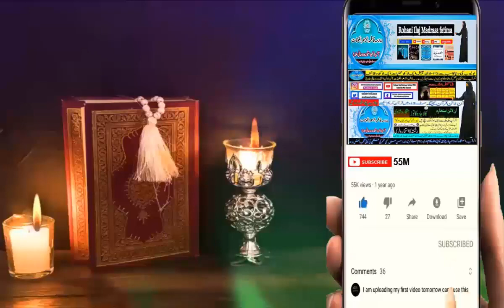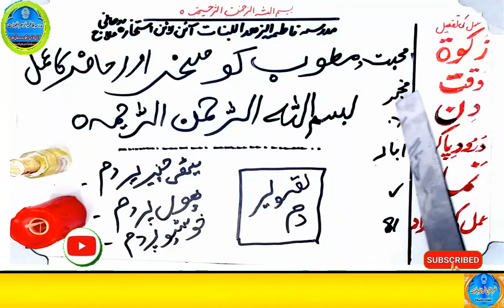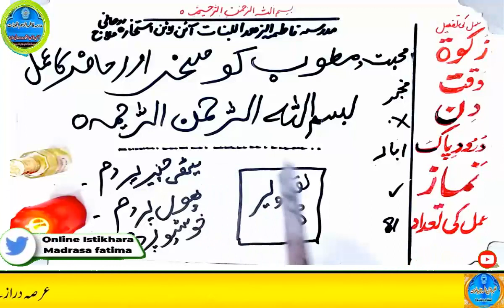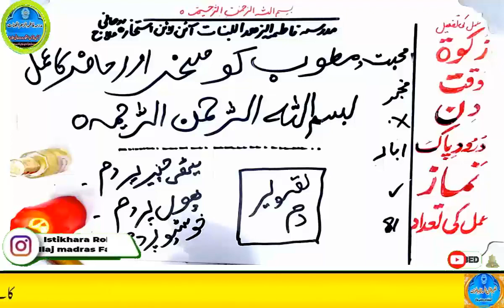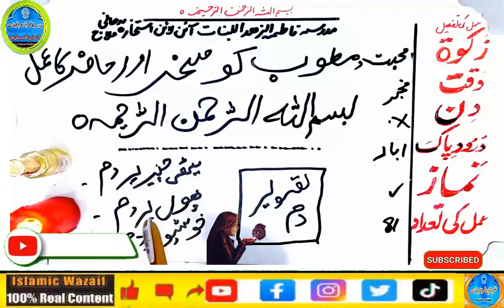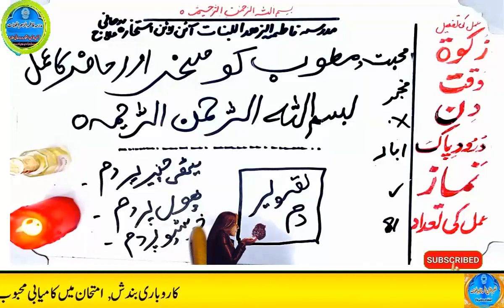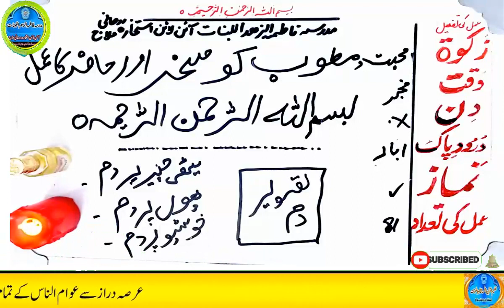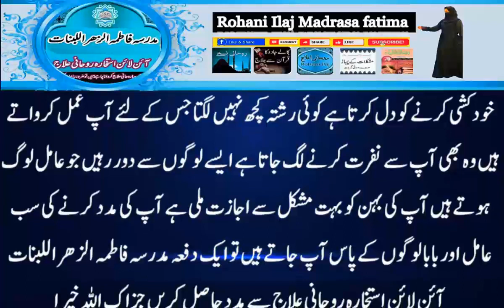mohabbat ka wazifa, wazifa for love, love marriage, mohabbat ka wazifa aag jesa, mohabbat ka taweez